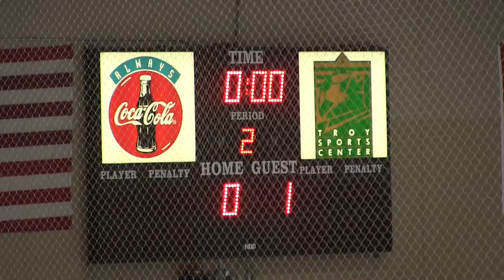LAJK vs Penguins 15U 10-03-16 Period 2